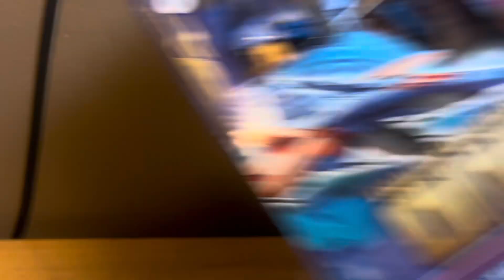New Transformers One Studios Series ALPHA TRION Action Figure Review Part 2 Beast Mode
My videos are all about doing Marvel Legends Action figures, Transformers Action figures, and Star Wars Action figures.